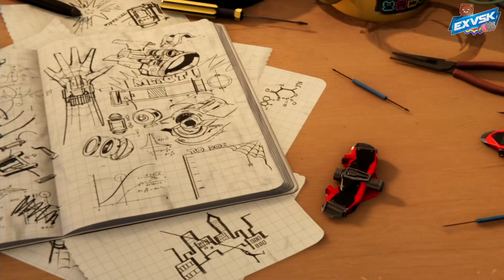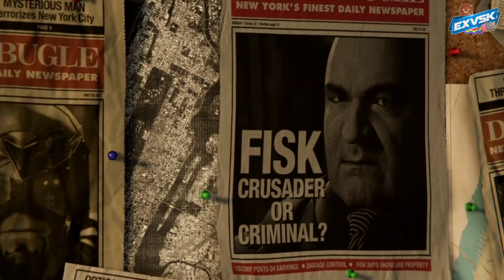MARVEL SPIDER-MAN | Let's Play #1 [FR]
Episode 1 de MARVEL SPIDER-MAN !
Et il est grand temps de vivre une grande aventure avec Spider-Man !

Ouiiiiiiiiiiiiiiiiiiiiiiiiiii Attitude !